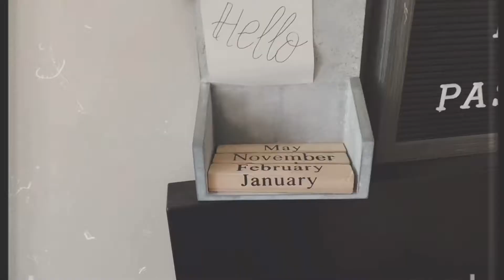Bright side of Losing A Job | Aesthetic Vlog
Losing a Job is like Losing Yourself | Aesthetic Vlog